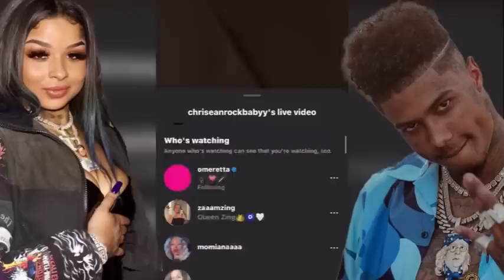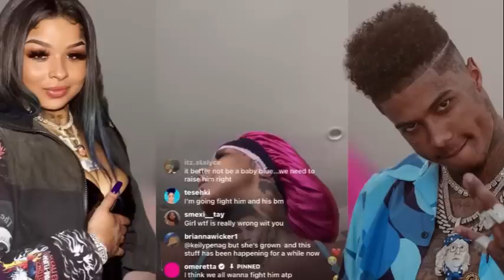Chrisean went home to Wash Blueface Clothes‼️Blueface finally claiming the baby‼️